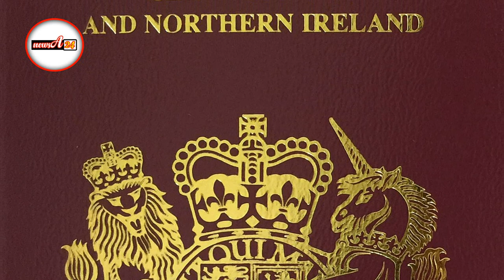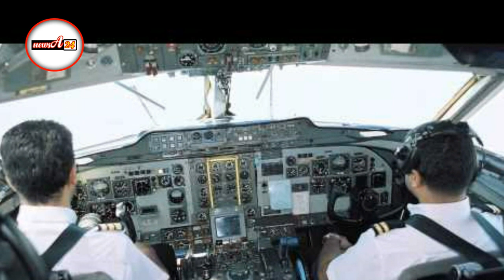মাত্র প্রকাশিত : ২১ এপ্রিল থেকে ঢাকা-লন্ডন রুটে চারটি বিশেষ বিমান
পর্যটক, দর্শনার্থীসহ ব্রিটিশ নাগরিকদের ফিরিয়ে নিতে ২১ থেকে ২৬ এপ্রিল ঢাকা-লন্ডন রুটে চারটি বিশেষ বিমান পরিচালনা করবে যুক্তরাজ্য।

ব্রিটিশ সরকার জানিয়েছে, বর্তমানে সিলেটে থাকা ব্রিটিশ দর্শনার্থীদের জন্য এসব ফ্লাইটের আগে অভ্যন্তরীণ রুটে সিলেট থেকে ঢাকায় আসার ক্ষেত্রে বুকিংয়ের ব্যবস্থা থাকবে। বার্তা সংস্থা ইউএনবি এ খবর জানিয়েছে।

প্রতিবছর কমপক্ষে দেড় লাখ ব্রিটিশ নাগরিক বাংলাদেশ সফর করে। তবে করোনাভাইরাস সংক্রমণ রোধে বাংলাদেশ সরকার ঘোষিত বিমানের বিধিনিষেধের কারণে বর্তমানে বাণিজ্যিক বিমানে বাংলাদেশ থেকে যুক্তরাজ্যে ফেরার সুযোগ নেই।

বাংলাদেশে নিযুক্ত ব্রিটিশ হাইকমিশনার রবার্ট চ্যাটারটন ডিকসন এক ভিডিওবার্তায় বলেন, ‘ব্রিটিশ দর্শনার্থীদের বাংলাদেশ থেকে যুক্তরাজ্যে পৌঁছানোর জন্য বিশেষ বিমান কার্যক্রম শুরু করতে পেরে আমি খুবই আনন্দিত।’

এসব বিমান পরিচালনার ব্যয় যতটা সম্ভব কম রাখার জন্য আপ্রাণ চেষ্টা করার কথা উল্লেখ করে তিনি বলেন, ‘আপনি ঢাকা বা সিলেট যেখান থেকেই যাত্রা শুরু করুন না কেন, জনপ্রতি বিমান ভাড়া পড়বে ৬০০ পাউন্ড।’

যুক্তরাজ্যে যেতে আগ্রহী ব্রিটিশ নাগরিকরা কর্পোরেট ট্র্যাভেল ম্যানেজমেন্ট (সিটিএম) বা ট্র্যাভেল ম্যানেজমেন্ট পার্টনারের মাধ্যমে এ বিমানগুলোর টিকিট বুকিং করতে পারবেন।

ব্রিটিশ রাষ্ট্রদূত বলেন, ‘আমি অত্যন্ত খুশি যে আমরা এই বিশেষ কার্যক্রমটি শুরু করতে পেরেছি। ধৈর্যের সঙ্গে অপেক্ষা করার জন্য আপনাদের ধন্যবাদ। আমি আনন্দিত যে, খুব শিগগিরই আপনারা নিজ দেশ যুক্তরাজ্যে ফিরে যাওয়ার সুযোগ পাবেন’।

বিমান বাংলাদেশ এয়ারলাইন্স যুক্তরাজ্যসহ অভ্যন্তরীণ ও আন্তর্জাতিক রুটে ফ্লাইট পরিচালনার স্থগিতাদেশ ৩০ এপ্রিল পর্যন্ত বাড়িয়েছে।

চায়না সাউদার্ন এবং ইউএস বাংলা এয়ারলাইন্স এখনও চীনে ফ্লাইট পরিচালনা করছে। তবে এগুলো শুধুমাত্র চীনা নাগরিকদের যাতায়াতের জন্য।

সর্বশেষ ভ্রমণ নির্দেশনা অনুযায়ী, যুক্তরাজ্যের এসব বিশেষ ফ্লাইটে যেতে হলে একজনকে অবশ্যই যুক্তরাজ্যের বাসিন্দা হতে হবে। টিকিট দেয়ার আগে বিষয়টি যাচাই করে নেয়া হবে।

প্রতিটি ফ্লাইটের টিকিট বুকিং ওই ফ্লাইট ছাড়ার ২৪ ঘণ্টা আগে বন্ধ হয়ে যাবে এবং বিমানবন্দরে টিকিট বিক্রি হবে না।

ঢাকা বা সিলেট বিমানবন্দরে ভ্রমণের সময় সবাইকে অবশ্যই ফ্লাইট নিশ্চিতকরণ সম্পর্কিত কাগজ এবং পাসপোর্ট সঙ্গে রাখতে হবে।

ভ্রমণ নির্দেশনায় আরও বলা হয়, ‘একবার আপনার বুকিংয়ের বিষয়টি নিশ্চিত হয়ে গেলে প্রয়োজন অনুযায়ী যেকোনো চেক পয়েন্টে কর্তৃপক্ষকে দেখানোর জন্য আপনাকে ব্রিটিশ হাইকমিশনের একটি নথিও প্রদান করা হবে।’

এছাড়া ব্রিটিশ নাগরিকদের যত দ্রুত সম্ভব যুক্তরাজ্যে ফেরার জন্য বিভিন্ন বিমান সংস্থা, বাংলাদেশ কর্তৃপক্ষ এবং সরকারের সঙ্গে যোগাযোগ করছে বাংলাদেশে নিযুক্ত ব্রিটিশ হাইকমিশন।

এর আগে যুক্তরাষ্ট্রসহ ইউরোপের বিভিন্ন দেশের নাগরিকরাতাদের পরিবারের সঙ্গে পুনরায় একত্রিত হওয়ার জন্য স্বেচ্ছায় ঢাকা ত্যাগ করেন।